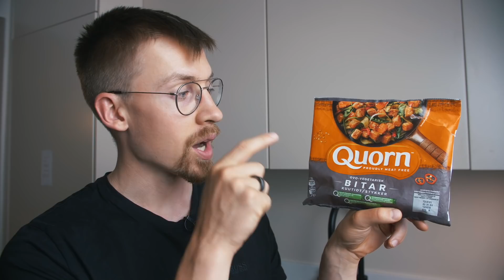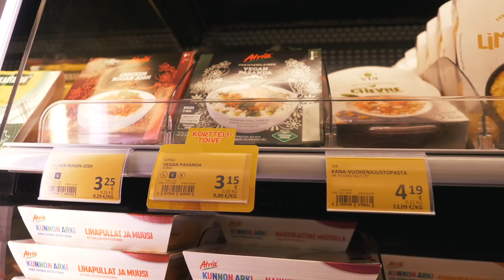Viikko kasvissyöjänä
Söin viikon pelkästään kasvisruokaa ja yllätyin positiivisesti!